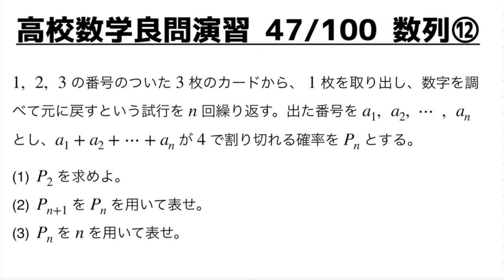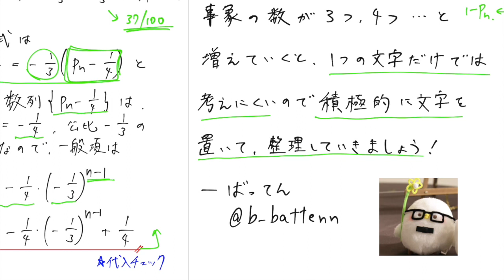確率漸化式は怖くない（応用）｜数列の頻出問題⑫【良問 47/100】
確率漸化式の応用編です！

受験数学1A2Bの定番の良問を独学でも勉強できるシリーズです（1日1問・全部で100問予定）
解法暗記に頼らないための考え方を、1問の良問に凝縮させてじっくりと解説しています。

数学B 数列
①漸化式・シグマの計算 part 1
②漸化式・シグマの計算 part 2
③漸化式・シグマの計算 part 3
④和と一般項の関係式
⑤群数列の極意 part 1（基本）
⑥群数列の極意 part 2（応用）
⑦格子点
⑧連立漸化式
⑨領域の分割と漸化式
⑩図形と漸化式
⑪確率漸化式 part 1（基本）
⑫確率漸化式 part 2（応用） ⬅︎ ココ
⑬数学的帰納法 part 1（基本）
⑭数学的帰納法 part 2（一般項の推測）
⑮数学的帰納法 part 3（整数）
⑯数学的帰納法 part 4（仮定を工夫）

まだ単元の勉強が足りてないなあという方は、下のタグから、他の方々の授業動画などを復習してみてください。